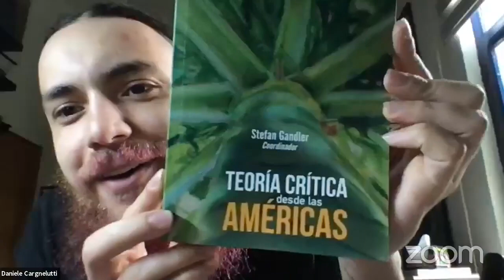Presentacion del libro Teoría Critica desde las Americas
Presentacion del libro "Teoría Critica desde las Americas" (coord. Stefan Gandler, México, Porrúa/UAQ, 2021),  dentro del simposio “Teoría crítica desde las Américas”, en el marco del 20º Congreso Internacional de Filosofía. Humanismo incluyente, filosofía y bien común, Asociación Filosófica de México (4 a 8 de octubre 2021).